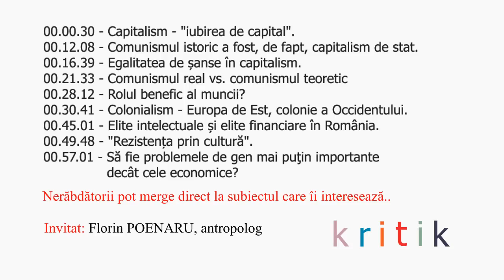Despre capitalism si egalitatea de sanse, cu Florin Poenaru -- KritiK 01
Prima editie a emisiunii KritiK -- un dialog intre Dragos Dodu si Florin Poenaru, pe urmatoarele teme (si pozitia in video a fiecarei teme):

00.00.30 - Capitalism - "iubirea de capital".
00.12.08 - Comunismul istoric a fost, de fapt, capitalism de stat.
00.16.39 - Egalitatea de șanse în capitalism.
00.21.33 - Comunismul real vs. comunismul teoretic
00.28.12 - Rolul benefic al muncii?
00.30.41 - Colonialism - Europa de Est, colonie a Occidentului.
00.45.01 - Elite intelectuale și elite financiare în România.
00.49.48 - "Rezistența prin cultură".
00.57.01 - Să fie problemele de gen mai puţin importante decât cele economice?